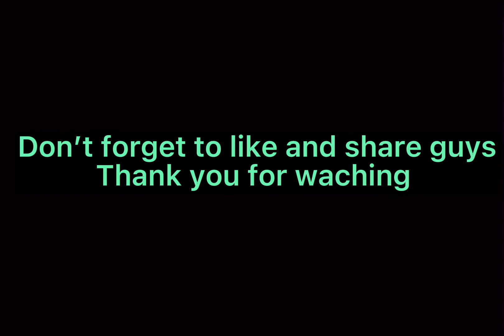Reiwa 3 December 19